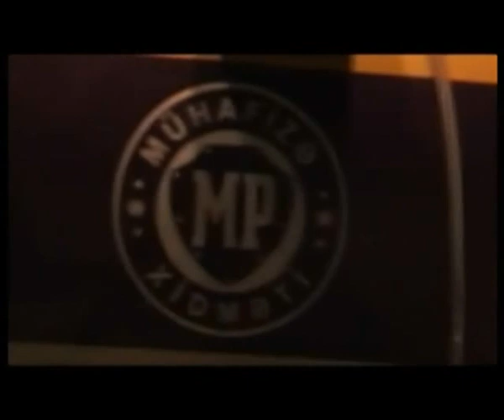Muhafize polisi kadr arxasi